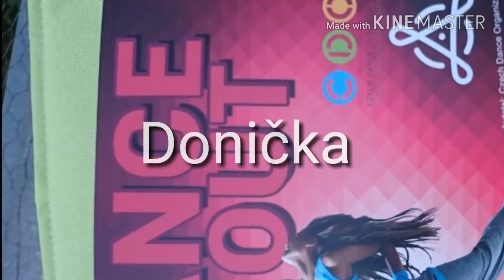MFG - Czech Dance Master "děti C"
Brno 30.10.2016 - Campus